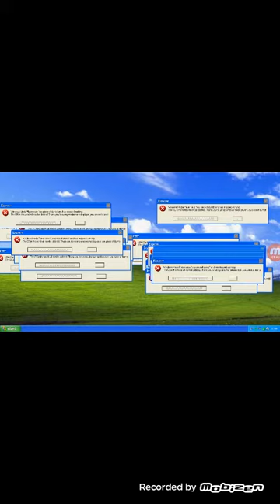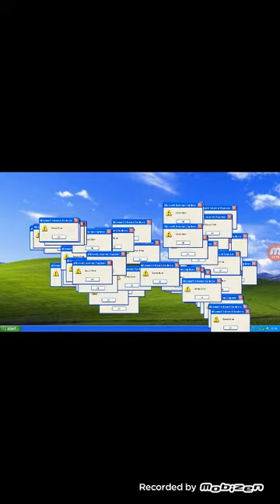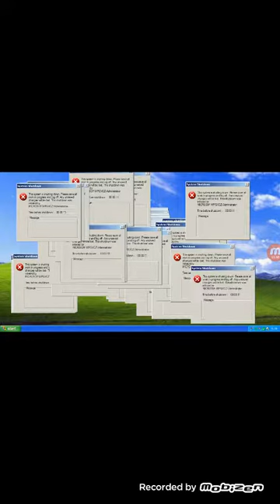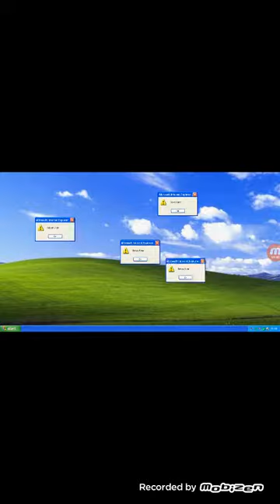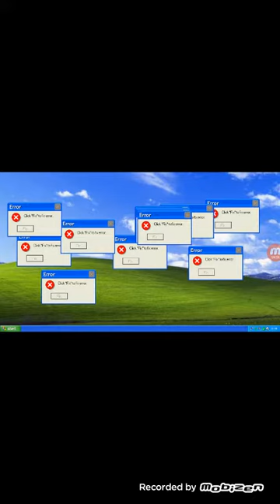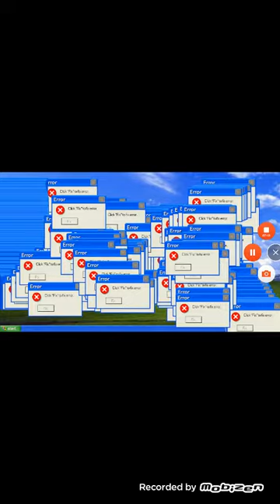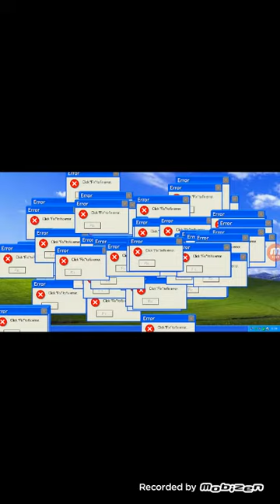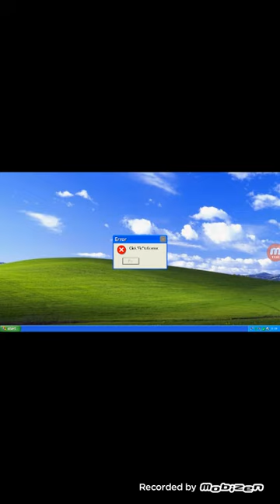Windows XP error légende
Ceci est un jeu qui permet de nous occuper quand on s'ennuie et par contre si vous avez un vrai Windows XP cela peut vous arriver et là par contre vous ne vous ennuyez pas mais vous êtes en train de vous faire chier et si un jour ça vous arrive je vous dis 😅😅😅😅😅😅😅😅😅(avoir ça sur mobile)